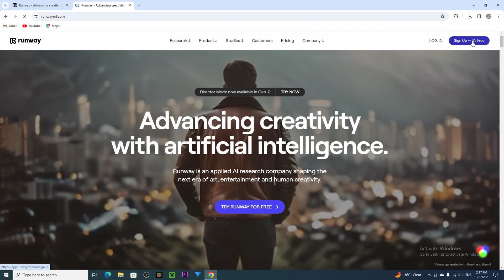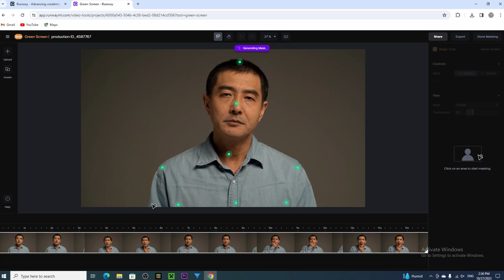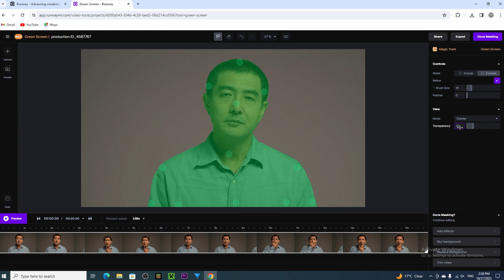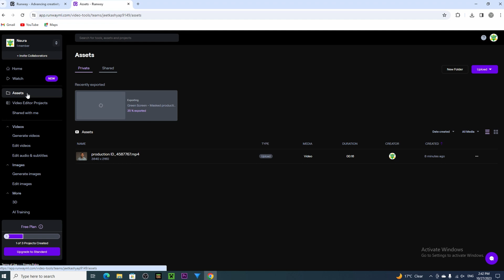how to convert any video to green screen |how to convert normal videos to green screen video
how to convert any video to green screen
how to convert normal video to green screen video
how to turn any video to green screen
how to convert video to green screen
how to change any video background to green screen video
change normal video to green screen
how to convert normal video to green screen pc